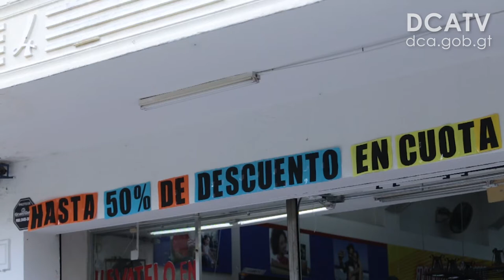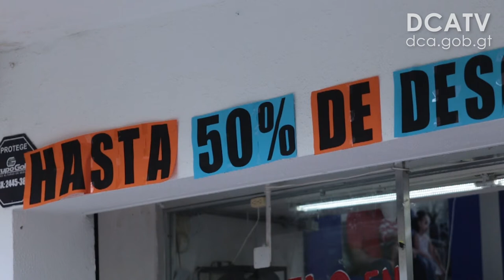Diaco tramita 27 denuncias, por publicidad engañosa, recibidas la última semana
La última semana, la Dirección de Atención y Asistencia al Consumidor (Diaco) recibió 27 denuncias contra comercios, por publicidad engañosa, informó hoy la dependencia, en tanto reprochó que ciertas tiendas hagan alarde de promociones que no existen, solo para atraer clientes.
De tal cuenta, Alejandro Pereira, jefe de la Diaco, no descartó algún tipo de sanción para los negocios señalados: “primero, es un llamado de atención y,  si el caso lo amerita, podría imponerse una multa”, añadió.
Electrodomésticos, amueblados y juguetes son los productos en los que más se manipula el precio, según detallaron.
Por su parte, Fernando Trabanino, defensor del Consumidor y Usuario de la Procuraduría de los Derechos Humanos (PDH), dijo que los operativos conjuntos de esta institución con la Diaco son constantes, dadas las fiestas de fin de año.
Diaco recupera Q10 millones a favor del consumidor
En lo que va de 2018, la Diaco ha resuelto por medio de conciliación no menos de 3 mil denuncias, recuperándose al menos Q10 millones a favor del consumidor, informó Alejandro Pereira.
Con procesos de denuncia más efectivos y menos engorrosos se ha beneficiado a los consumidores, concluyó el funcionario.